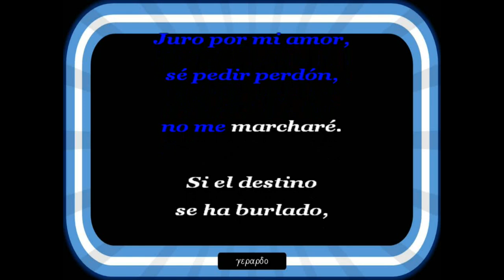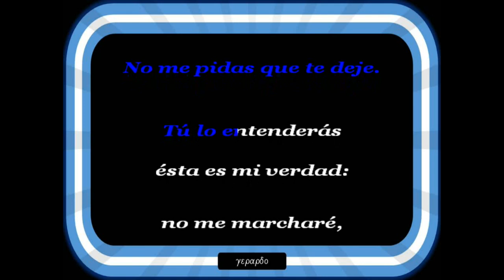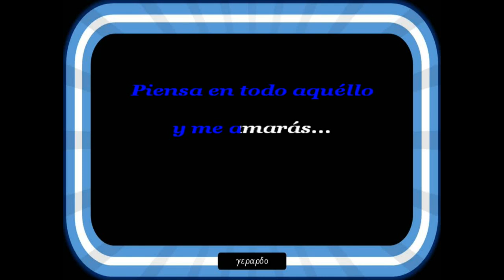Rabito - No me marcharé - Karaoke (Tono bajo -1)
Lo juro por mi amor, sé pedir perdón, no me marcharé.